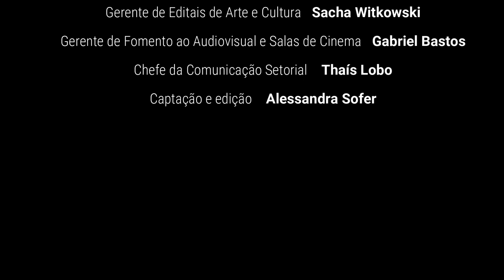VIDEO AULA - EDITAL DA LEI PAULO GUSTAVO EM GOIÁS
Palestrante:
Sacha Eduardo Witkowski Ribeiro de Mello
Gerente de Editais de Arte e Cultura

Contato

CAPÍTULOS

Introdução - 00:00:00
Caput e Objeto - 00:03:35
Valores - 00:04:38
Prazo de Inscrição - 00:05:21
Condição de Participação - 00:07:15
Não pode se inscrever - 00:14:05
Cotas - 00:17:10
Como se inscrever? - 00:24:28
Planílha Orçamentária - 00:41:24
Acessibilidade - 00:49:21
Contrapartida - 00:52:28
Processo de Seleção - 00:54:02
Análise de Mérito - 00:54:26
Resultado Final - 00:58:47
Habilitação para pagamento - 00:59:32
Divulgação dos projetos - 01:02:48
Obrigações - 01:03:22
Disposições Finais - 01:06:20
Dúvidas - 01:06:33

EDITAIS DE AUDIOVISUAL
01 - LONGA METRAGEM FICÇÃO OU ANIMAÇÃO
02 - LONGA METRAGEM DOCUMENTÁRIO
03 - CURTA METRAGEM, OBRA SERIADA E TELEFILMES FICÇÃO OU ANIMAÇÃO
04 - CURTA METRAGEM, OBRA SERIADA E TELEFILMES, DOCUMENTÁRIO E MINIDOCUMENTÁRIO
05 - VIDEOCLIPE, VIDEODANÇA, GAMES
06 - DESENVOLVIMENTO E FINALIZAÇÃO
07 - DINAMIZAÇÃO DE SALAS DE CINEMA PÚBLICA E PRIVADAS
08 - FORMAÇÃO E DIFUSÃO AUDIOVISUAL
09 - APOIO A EMPRESAS DO SETOR AUDIOVISUAL

EDITAIS DEMAIS ÁREAS
10 - ECONOMIA CRIATIVA
11 - ECONOMIA SOLIDÁRIA
12 - CULTURA LGBTQIAPN+
13 - POVOS TRADICIONAIS E ORIGINÁRIOS
14 - CIRCULA GOIÁS - DIFUSÃO DA ARTE E CULTURA GOIANA
15 - AÇÕES FORMATIVAS EM GOIÁS
16 - ARTE EM CRIAÇÃO
17 - TRABALHADORES DA CULTURA EM FOMAÇÃO
18 - OCUPA GOIÁS
19 - DINAMIZAÇÃO DE EMPRESAS E ESPAÇOS CULTURAIS
20 - PONTOS DE CULTURA

CRÉDITOS
Secretária de Cultura - Yara Nunes
Superintendente de Fomento e Gestão Cultural - Raíssa Coutinho
Gerente de Editais de Arte e Cultura - Sacha Witkowski
Gerente de Fomento ao Audiovisual e Salas de Cinema - Gabriel Bastos
Chefe da Comunicação Setorial - Thaís Lobo
Captação e edição - Alessandra Sofer